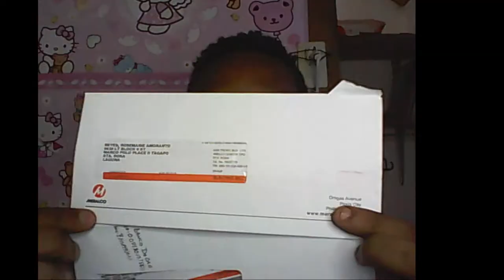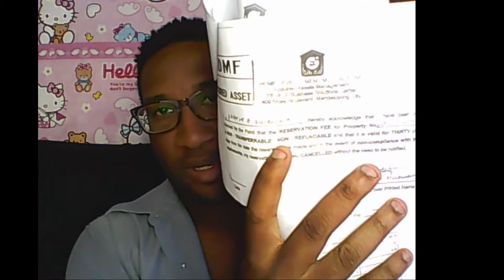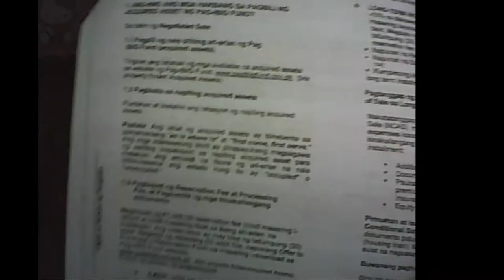Scammed and Confused Small Business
If you're a new brand or want to start your own clothing line, join our facebook group